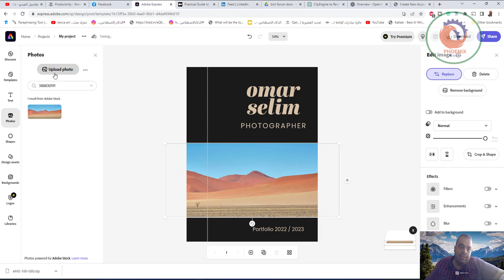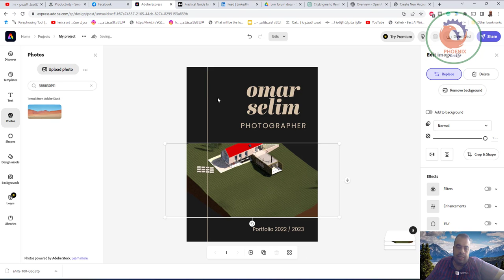adobe express صمم صورك مجانا و اونلاين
❤️ روابط التواصل
✅ انستجرام